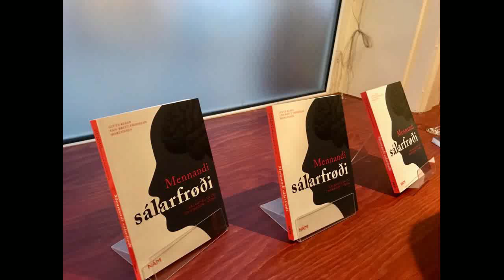Mennandi sálarføði - Sirið Stenberg - 2.Feb 2018